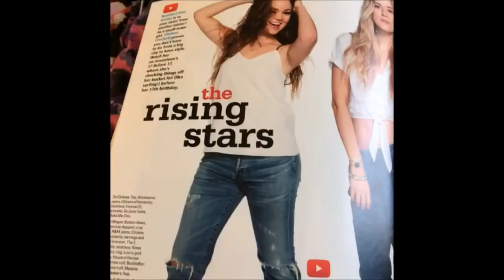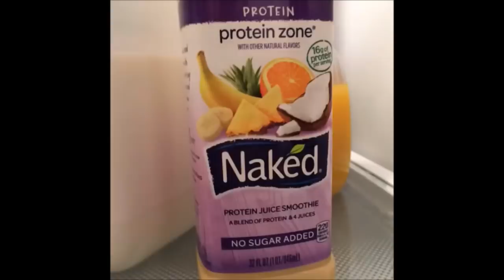WATCHING MY WORST VINES *cringe alert*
I'm watching my worst and cringiest vines. I'm sorry you have to see this.